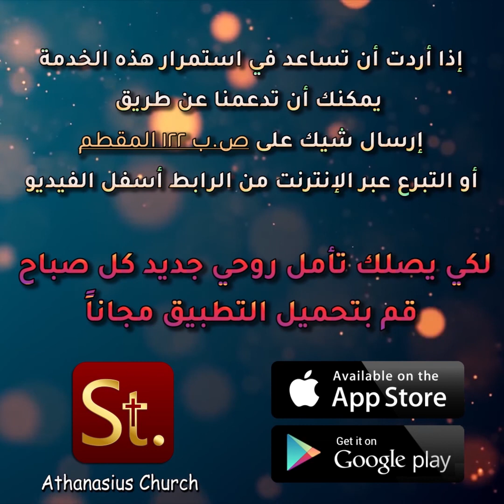فيه كانت الحياة وحياته نور الناس - خبزنا اليومي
نستطيع جميعنا يا أحبائي أن نُشفى من ضعفاتنا وأمراضنا وأحزاننا، وننفك من كل رباطات خطايانا وتُسدد جميع الأحتياجات، لأن ابن الله النور الحقيقي اتى إلينا ينير كل من يقتبل نوره وحياته وهو أمس واليوم وإلى الآبد.
كما يمكنك متابعتنا عبر تحميل تطبيق الكنيسة الالكترونية من هنا